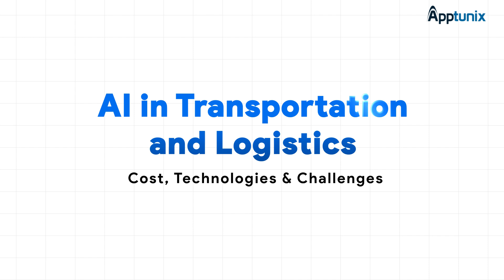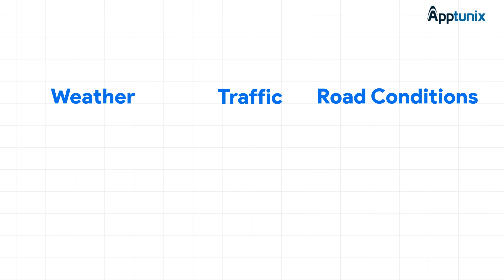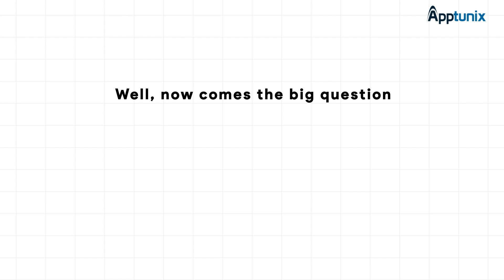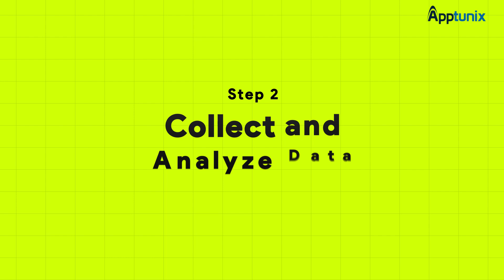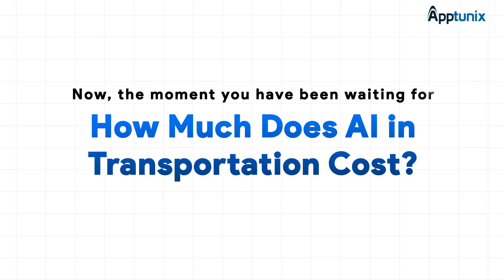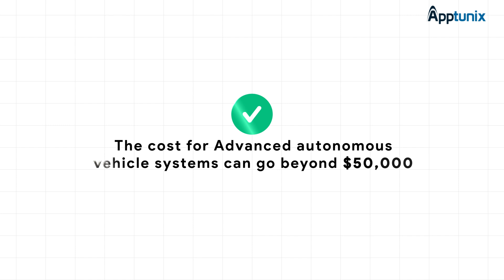AI in Transportation & Logistics - Costs, Technology & Challenges | Future of Transportation with AI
Want to integrate AI in your transportation and logistics business?

Get ready to rev up your engines and fasten your seatbelts as we explore the fascinating future of transportation with AI technology! From self-driving cars and hyperloops to smart traffic management and autonomous drones, we'll dive into the latest advancements and innovations that are transforming the way we travel. With AI-powered transportation, the possibilities are endless - reduced traffic congestion, increased safety, and even environmental benefits. Join us as we take a thrilling ride into the future of transportation and discover what's in store for us. Buckle up and let's go!

Chapters:
0:00 Introduction
0:52 Main AI Technologies Driving the Transportation Sector
2:35 How to get Started with AI in Transportation?
4:22 How Much Does AI in Transportation Cost?
5:20 Let Apptunix Help You Integrate AI in Your Transportation and Logistics Business

Book a FREE consultation with our AI experts. Fill the form with no commitments and one of our team members will reach out to you.

Looking for the best App Development Company for your business?

Apptunix is a leading leading software & mobile app development company. With our presence in multiple locations including Dubai (UAE), Texas (USA), & India, we have been serving clients in 30+ countries across the globe.

Services we offer:

 ✅ AI App Development
 ✅ Blockchain Development
 ✅ Cryptocurrency Development
 ✅ UI/UX Designing
 ✅ Metaverse Development

Industry Specific App Development Services we Offer:

 ✅ Pickup & Delivery App Development
 ✅ eCommerce App Development
 ✅ Taxi Booking App Development
 ✅ Grocery Delivery App Development
 ✅ Food Delivery App Development
 ✅ Dating App Development
 ✅ Social Media App Development
 ✅ Gaming App Development
 ✅ Fintech App Development
 ✅ Logistics App Development
 ✅ Real Estate App Development
 ✅ Education App Development
 ✅ On-Demand App Development

Apptunix is not just a Software Development Company. We are your partners from start to end. From validating your idea to crafting a robust business and revenue plan, conducting in-depth market research, and designing an exceptional UI/UX experience, we’ve got you covered.

From custom software development to reaching your ideal audience with pre and post-launch marketing strategies, we handle every step to ensure your success.